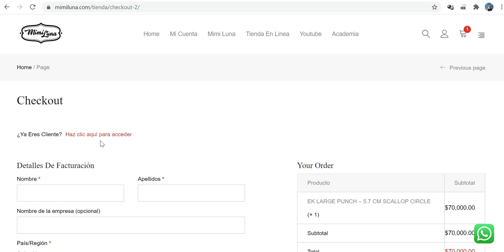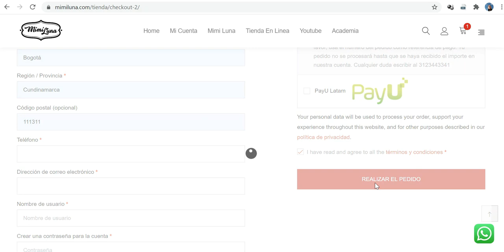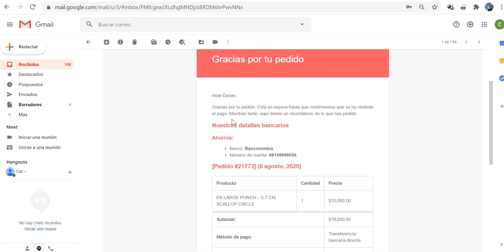Compra en , es muy facil ,el mundo del creativo a tus manos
Te invitamos a comprar en nuestra nueva pagina web donde podrás encontrar todo lo que necesitas para crear en el mundo del scrapbook, tarjeteria, manualidad, decoupage, pintura, decoracion , silhoutte, cameo, emprendimiento, diseño y mucho mas . Pide desde ya todo lo que quieras .